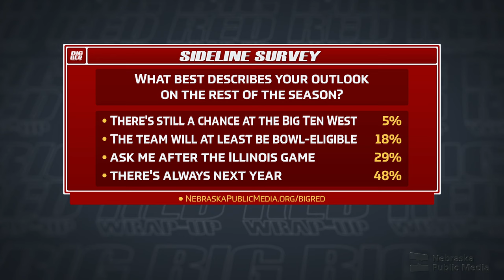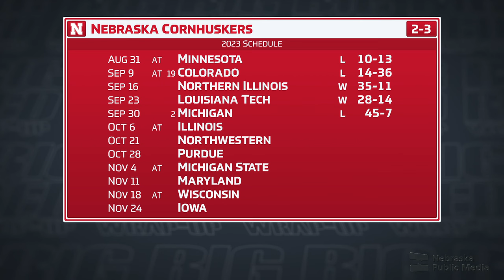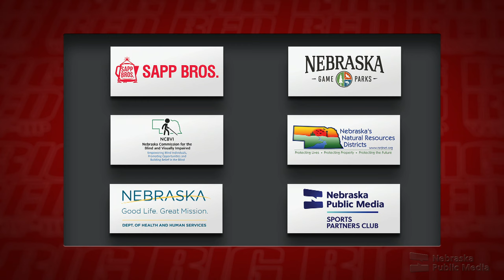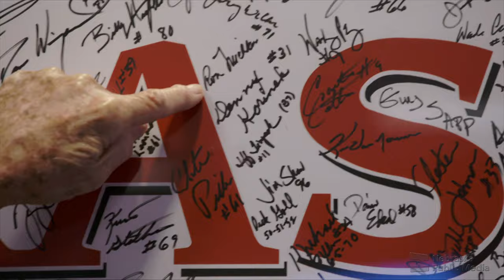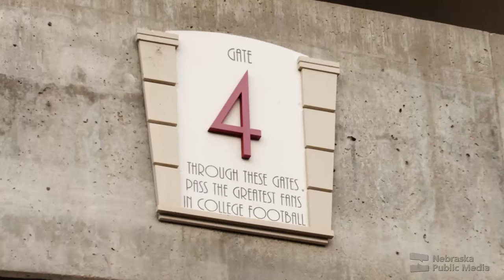Michigan | Big Red Wrap Up | Nebraska Public Media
Join Mike'l Severe, Jay Moore, and Sean Callahan as they recap Nebraska's game against the defending Big Ten Champion Michigan Wolverines.  This week's special guest is Erin Sorensen